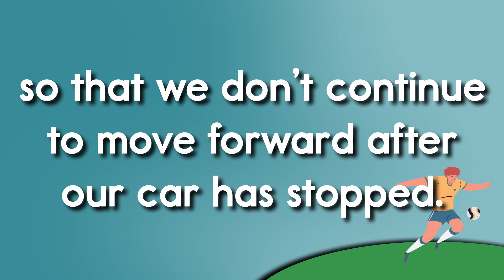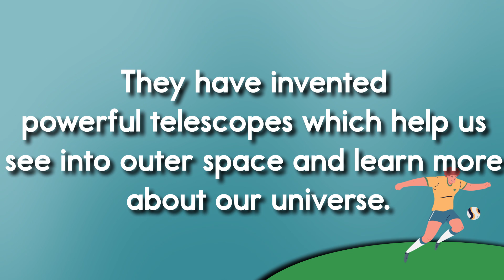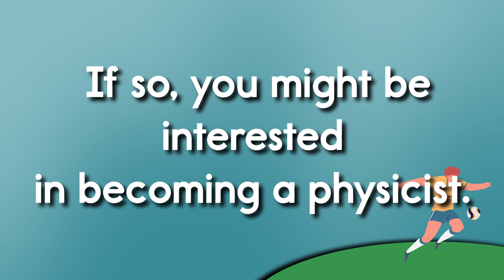What Does A Physicist Do? - A Twin Sisters® Song With Lyrics!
Physicists like to study motion. They help car companies develop the best possible seat belts so that we don't continue to move forward after our car has stopped. Kids will learn what a physicist does to help our world. Kids will enjoy following along word-for-word with the lyrics to this song and stay engaged and entertained while learning. Learning with music is easy and fun and a proven way for children to learn basic skills.